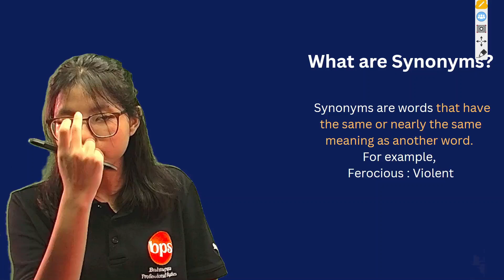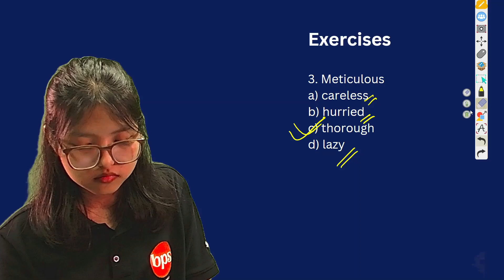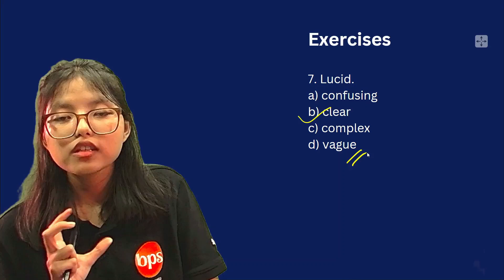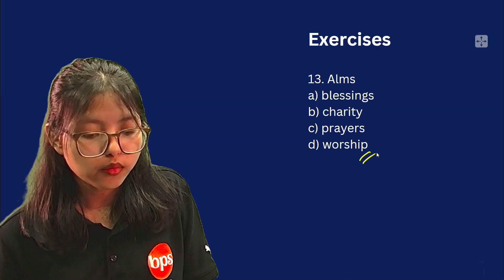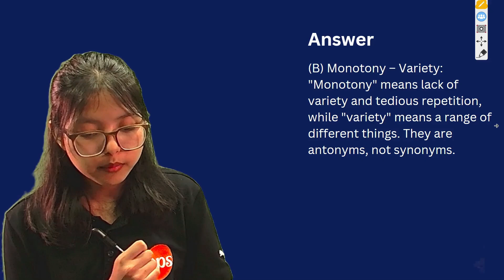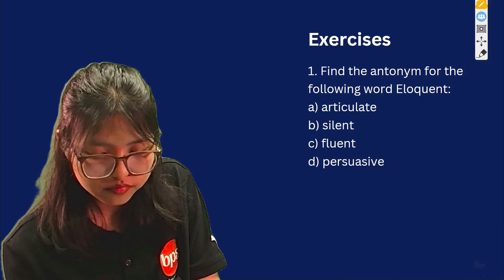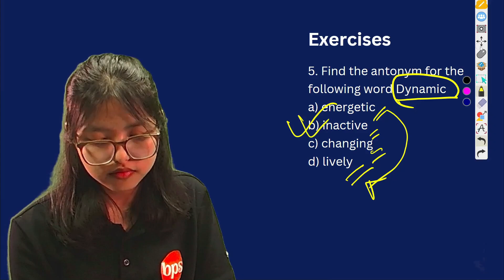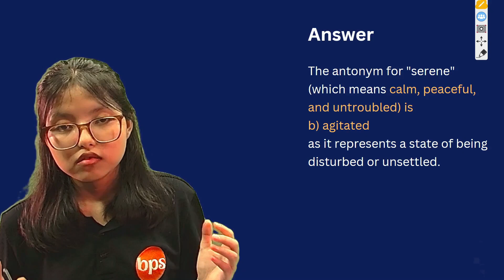Grade III/IV Exam: Synonyms & Antonyms with ADRE 2.0 Practice"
Enhance your vocabulary skills for the Grade III/IV exams with this focused practice session on synonyms and antonyms. Tailored to meet the needs of aspiring candidates, this video provides valuable practice questions, expert tips, and effective strategies to boost your preparation. Utilize ADRE 2.0 resources to maximize your success and gain confidence in tackling these essential language components. Perfect for exam aspirants looking for a comprehensive review and targeted practice.